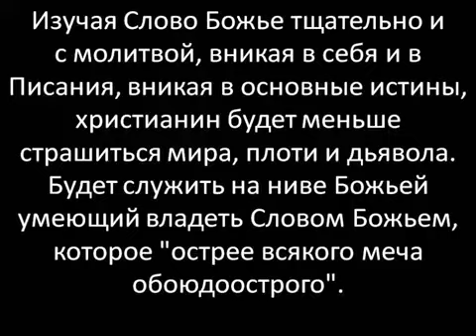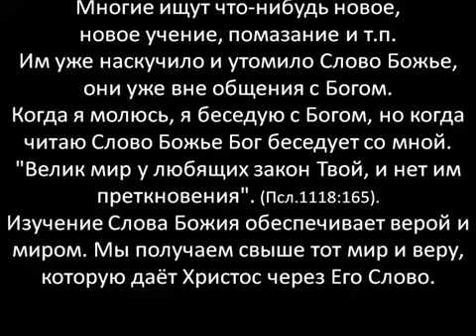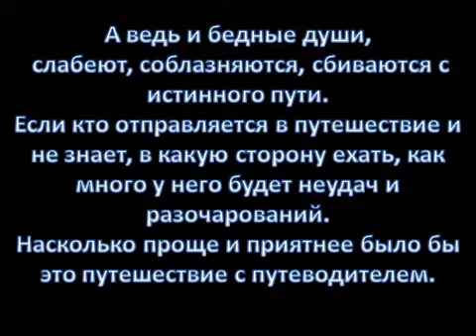Итак вера от слышания, а слышание от слова Божия .Как христианину так и всякому человеку…